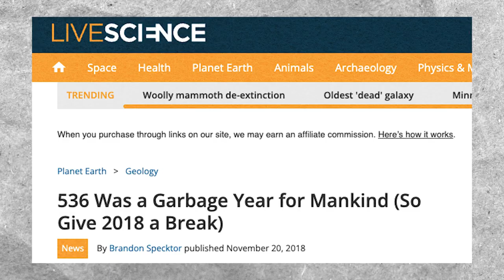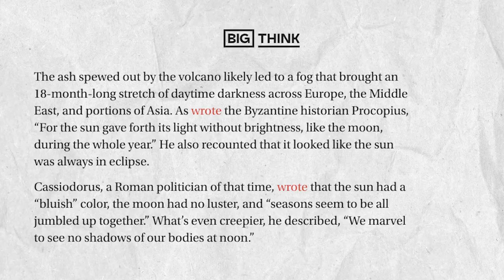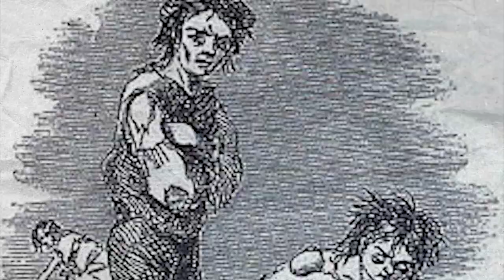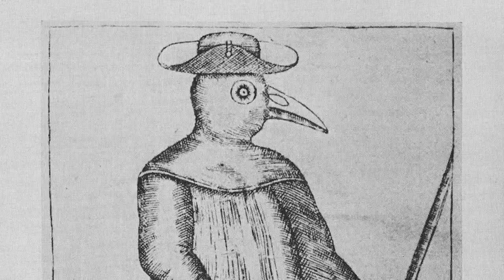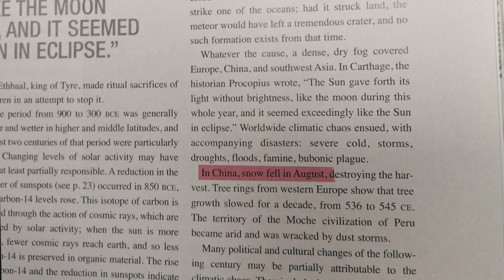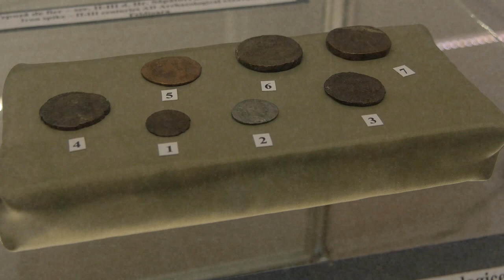The Weird Mystery of 536 AD: The Worst Year in History to Be Alive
What happened in 536 AD, and why was it the the worst year in history to be alive?

Climate change, a dust veil environmental distaster, plagues, famine, no sun for a year, volcanic eruptions, and the falling of an empire.. sound familiar? No, it’s not 2024. It’s 536 AD, and according to scientists this was the worst year in the history of the world to be alive. They obviously haven’t updated their findings, because 2020 was pretty rough!

Join me as we step back in time to the enigmatic year of 536 AD to unravel the bizarre events that unfolded during what many scholars deem as the darkest year in human history.

Let’s explore the inexplicable phenomena that plunged the world into chaos. From the sudden onset of a mysterious dust veil blanketing the skies to drastic climatic shifts wreaking havoc on civilizations, witness the unparalleled environmental disaster that unfolded during this tumultuous period.

Learn about the devastating impact of volcanic eruptions and climatic upheavals on societies already grappling with the challenges of the Dark Ages.

Discover the chilling accounts of plague outbreaks and societal collapse that further compounded the hardships faced by our ancestors during this trying time.

Don't miss out on this compelling exploration of one of the most perplexing periods in world history.Historical Gossip - Spilling the tea since history began.

The most unexpected gossip regarding historical figures of the past and together, we discuss the most unexpected gossip regarding historical figures and societal believes of the past.